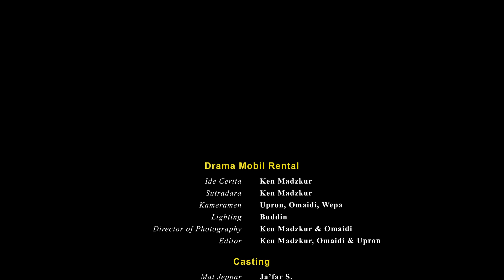MATA PENA - DRAMA MOBIL RENTAL (Episode 1)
Cerita dalam video ini hanyalah fiktif dan karangan belaka, dibuat atas dasar minat & kreatifitas yang tinggi, tidak ada niatan menyinggung atau mendiskreditkan pihak dan lembaga manapun. Apabila dijumpai hal-hal yang kurang etis dari tindakan atau perkataan, mohon agar tidak ditiru. Anak-anak di bawah umur, harus dalam pengawasan orang tua.

~ SALAM SETTONG DHERE!
FOLLOW AKUN TIKTOK KAMI 👇
Mata Pena : @rakyatmorleke
Klebun Morleke : @ken_madzkur
Mat Tinggal : @adipati_morleke_07
Dulmawi : @dulmawi97
Buddin : @buddin.mp
Sirut : @sirut.mp
Manah : @legsyaft
Fatma : @fatma_mp
Mat Jeppar : @mat_jeppar_mp
Wepa Kameramen : @aliwefa08
Omaidi Kameramen : @omaidi_mp